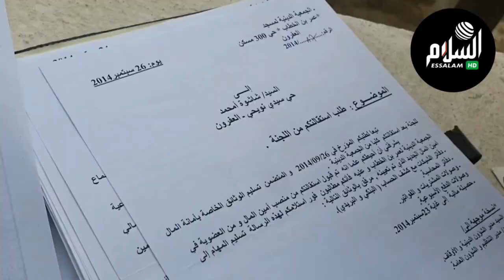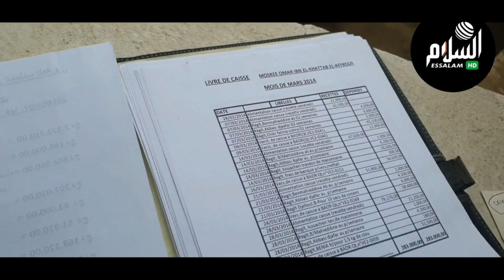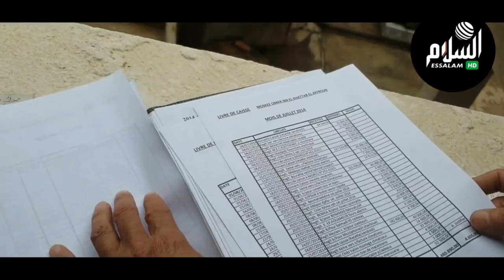🔴مسجد فى العفرون مزالوا يتخدم مند 1990 ومزال مكملش والمسجد مخدوم بالعكس